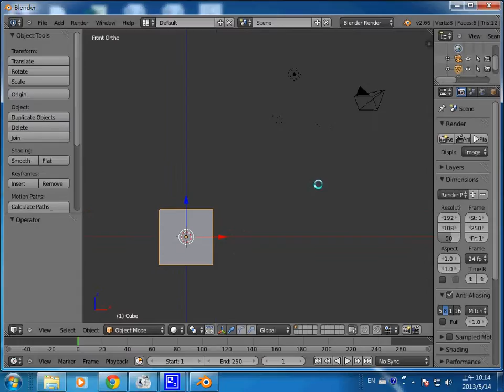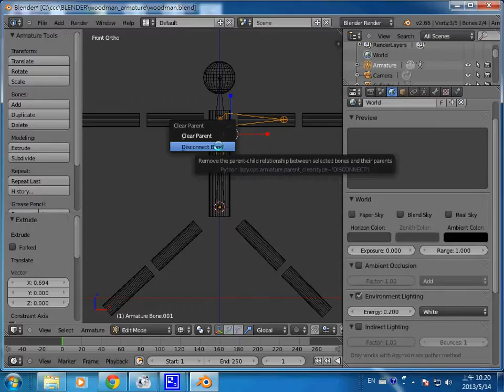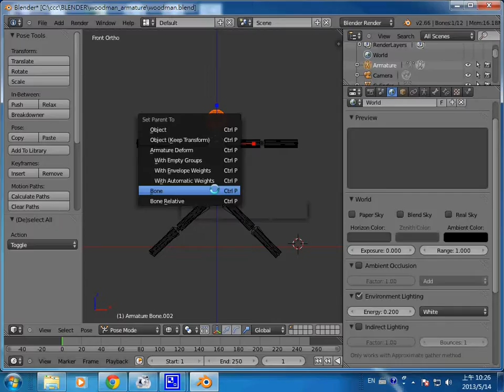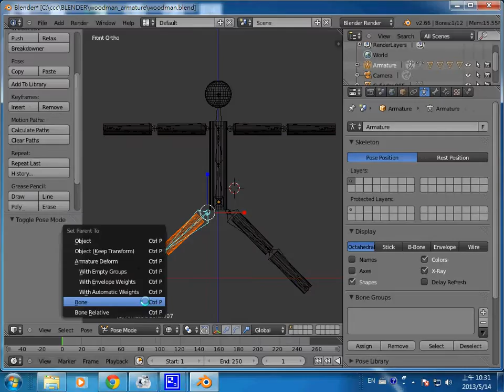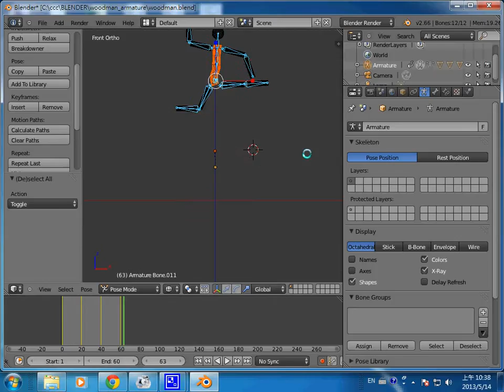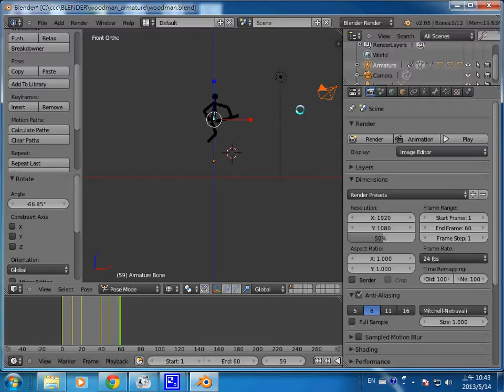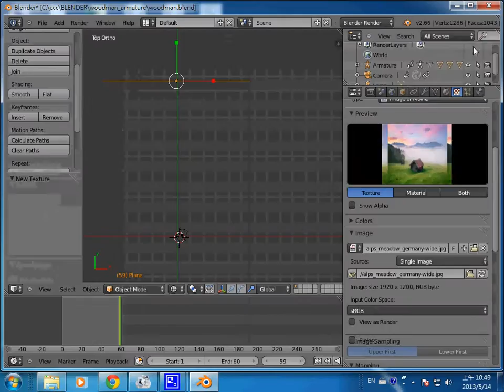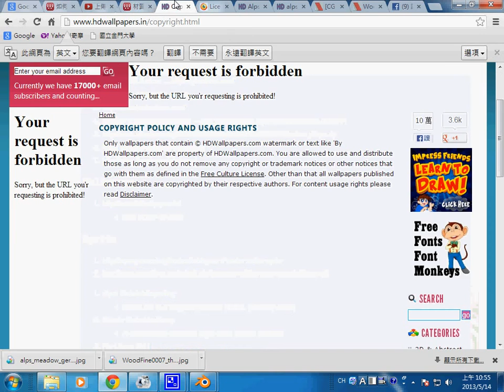Blender 動畫：完整木偶人骨架動畫教學 -- blenderwoodman_armature_animation